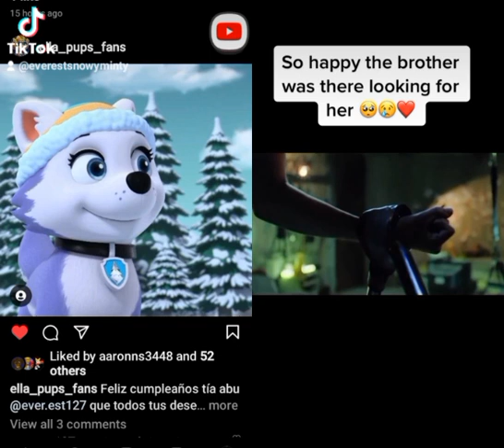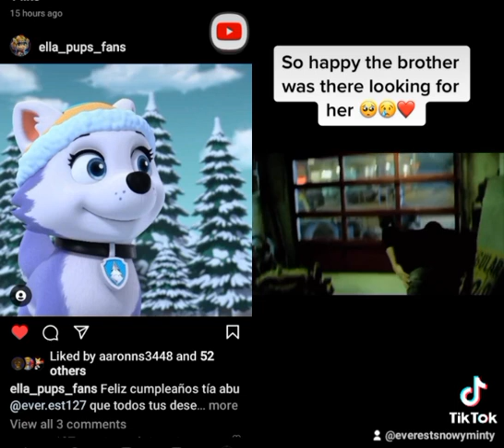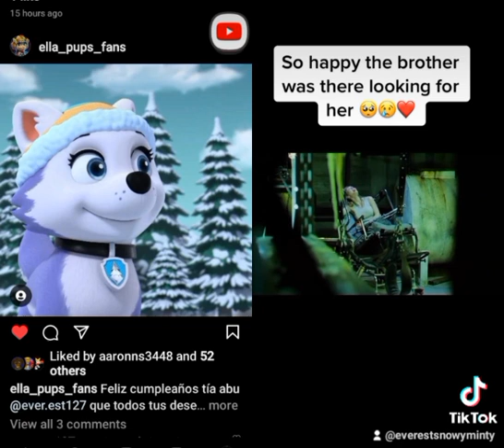my Pups with chelsie Baker(1)